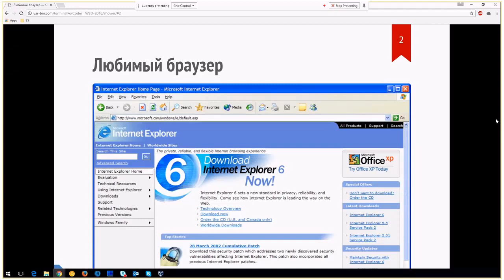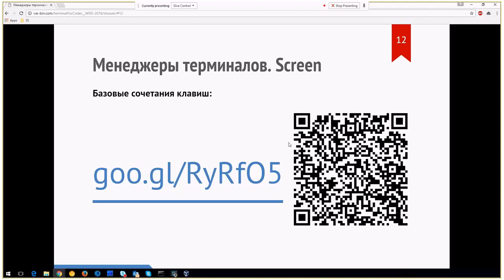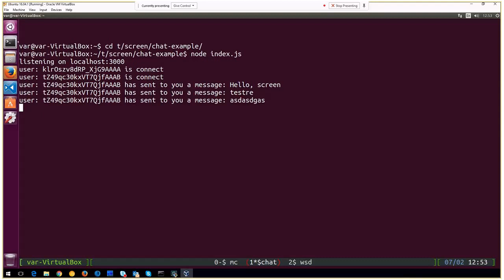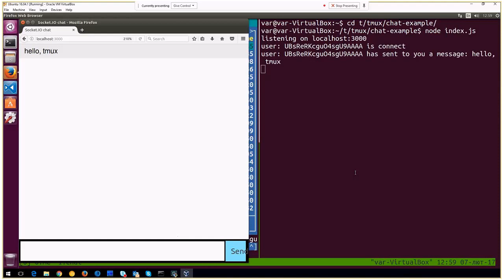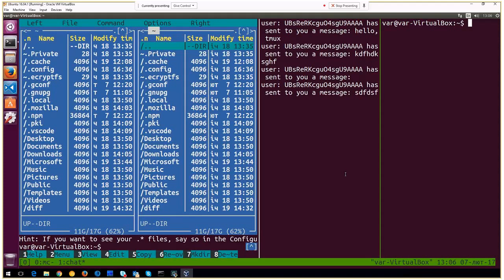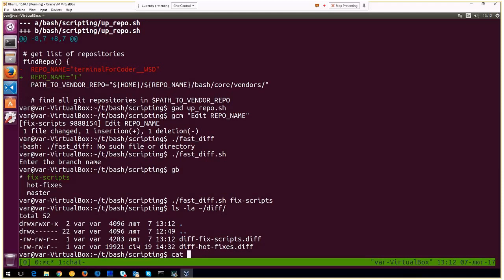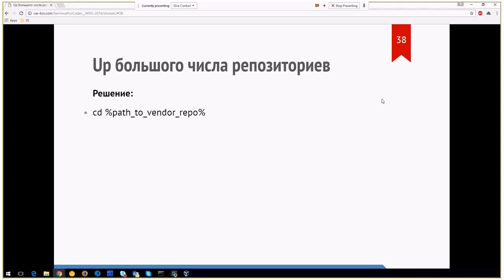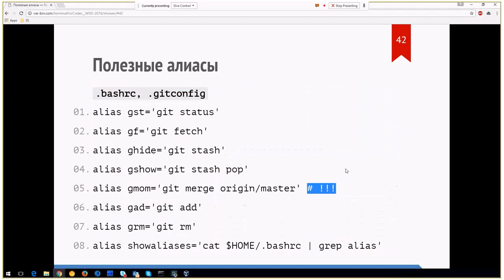Console Into Mass. The Transit to the Light Side by Vitalii Rybka (Rus)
In this video I’d like to prove usability and multifunctionality of a terminal so that those, having experience of using it, could get the most out of it.